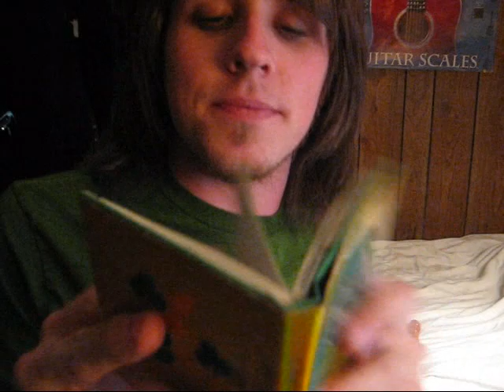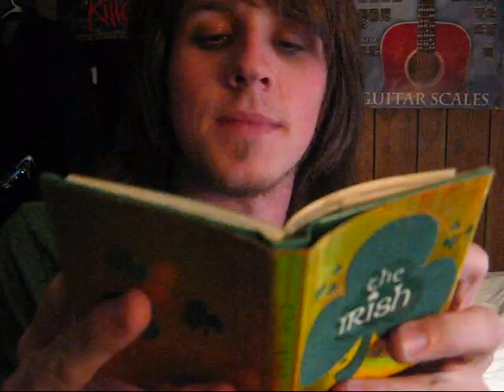St. Patrick's Day 2011: Pt. 1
The first part of footage taken in regards to this year's St. Paddy's season. Music and beer and fun!